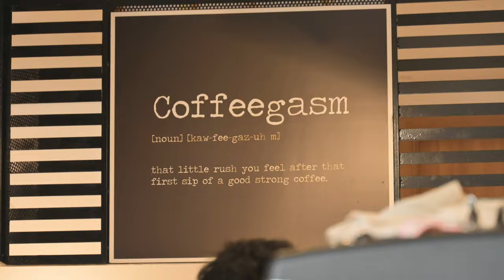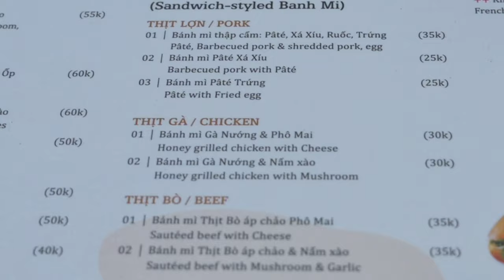HANOI VIETNAM | COFFEE | BANH MI | TRAIN STREET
Our second episode from Vietnam! Shae and I switch hotels and go to stay in the historic old quarter of Hanoi. We quickly realize how much busier it is. It feels like a completely different city from where we were staying the first few days. We try some Vietnamese street food, eat the famous Banh Mi Sandwiches, and enjoy some delicious Vietnamese coffee! We also have a tough time trying to navigate the new section of the city as we try to find the train street! Thanks for following along on our adventures!

0:00 Intro
0:35 Old Quarter
0:52 Street Food
1:40 Coffee
2:13 Room Tour
3:06 Hotel Travel Advice
4:33 Banh Mi Sandwhich
4:56 Train Street